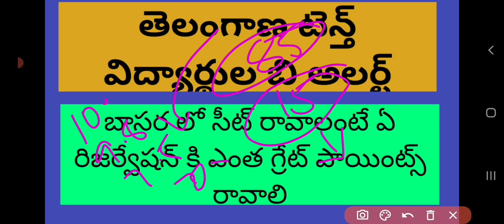basaraiiit 10th# బాసర త్రిబుల్ ఐటీ లో సీట్ రావాలంటే ఎంత grade10 పాయింట్ రావాలి